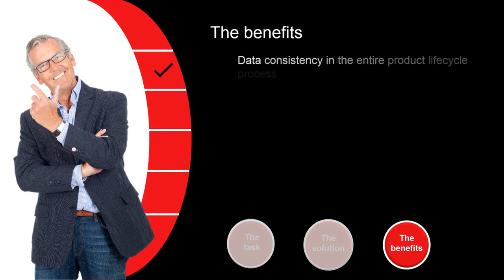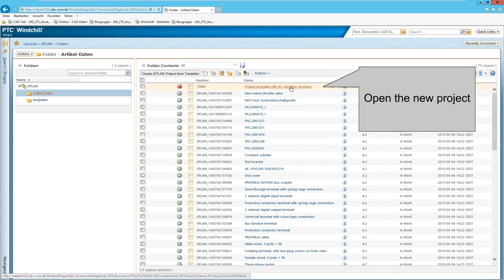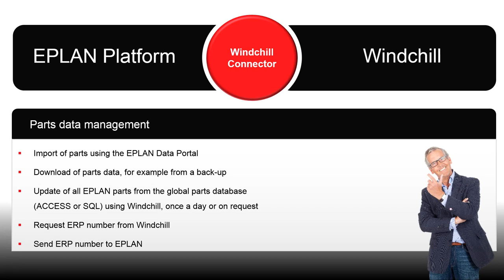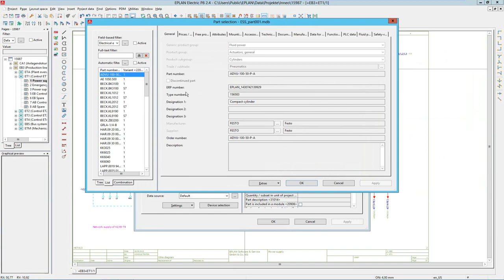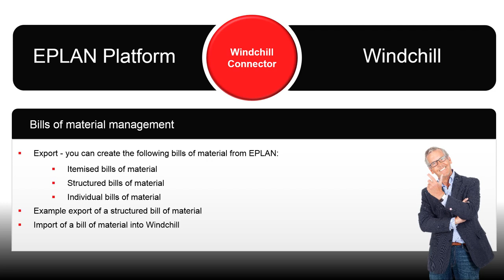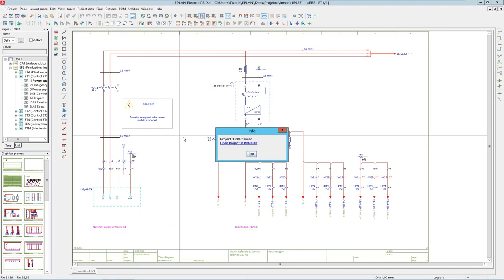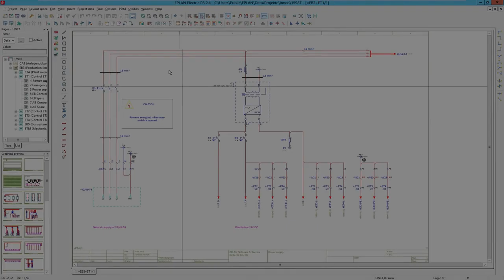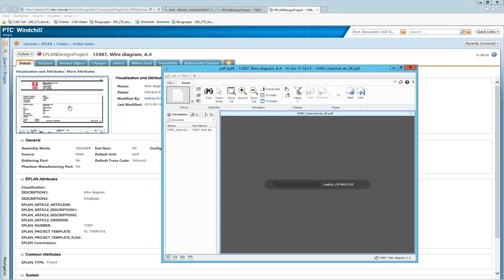EPLAN Windchill Integration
面向公司企業的發展流程，越來越多企業導入PDM、PLM、ERP等系統，不論是Autodesk的Vault或是達梭、PTC以及西門子的方案，我們都有一套標準的接口方案。
EPLAN是面向整體工程管理的系統平台，所有的方案都可以與公司企業管理系統溝通，並實現完整的資訊傳遞與交換。
在這方面，我們有相當多成功導入的經驗，如果您公司有這方面的問題，請與我聯繫:
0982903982 張哲華(加入會有Line : Remy Chang)